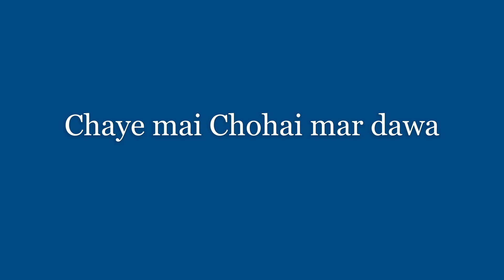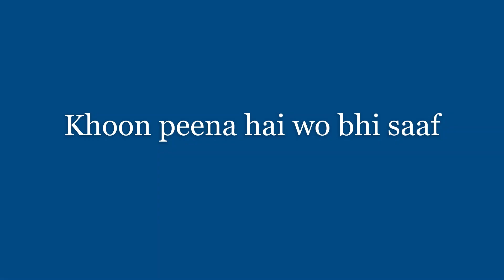Husband wife comedy funny clips | HAMMworld | Family vlog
Husband and wife daily routine funny comedy shorts and clips